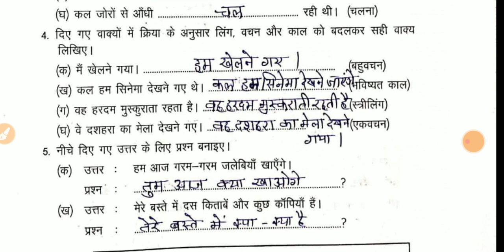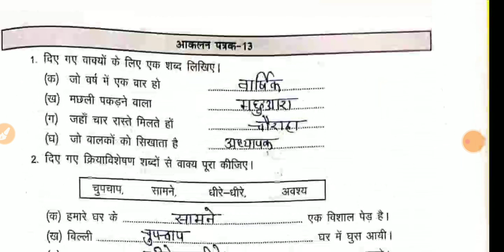Prakhar Workbook Class -8 Hindi/ हिन्दी आकलन पत्रक-13 प्रखर कार्यपुस्तिका कक्षा 8 Assessment-13